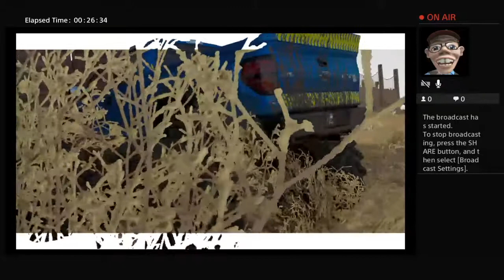ImMortalOnE9616's Live PS4 Broadcast